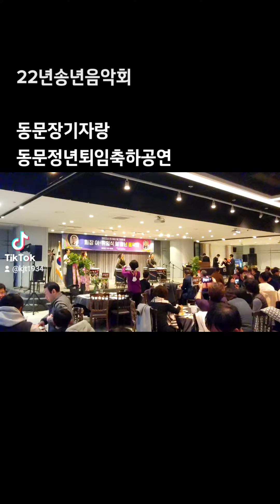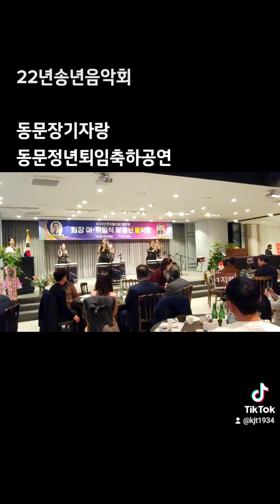22년송년음악회 동문정년퇴임축하공연 동문장기자랑 코로나로끼발산못했네발사